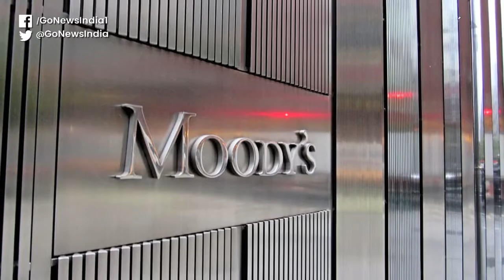Foreign Investors Withdraw Money From Indian Companies Amid COVID-19 Crisis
While India battles a frail economy along with a pandemic, new figures show that global trust in the country's companies has decreased and for the last five months, investors around the world are reducing their stake in corporate bonds in India. According to data from the National Securities Depository Limited, the global investment of Indian companies has fallen by about 1.59 lakh crore in the last five months